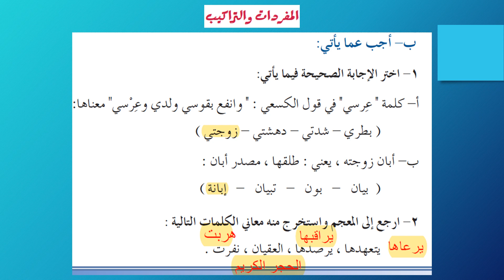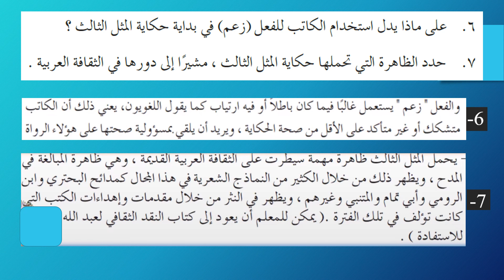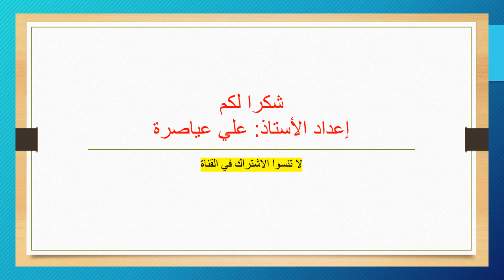حل تدريبات درس من الأمثال العربية / الصف العاشر / ف2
أمثال عربية - الفصل الثاني - اللغة العربية